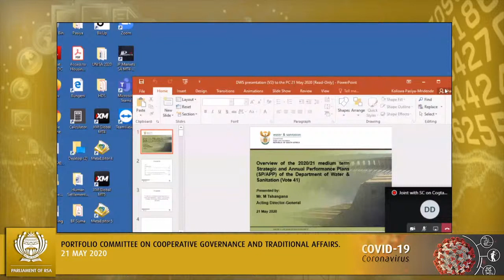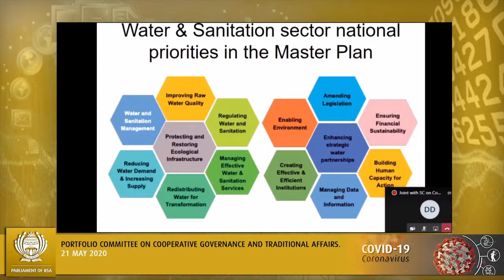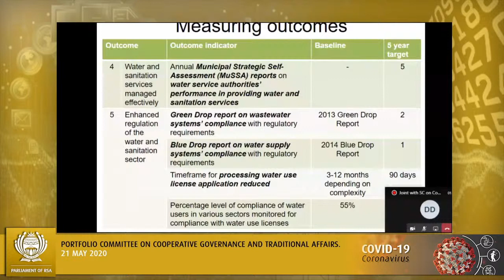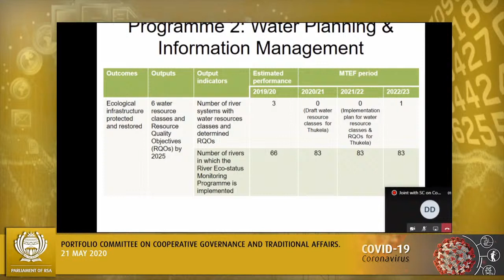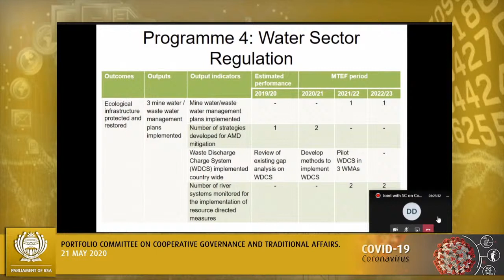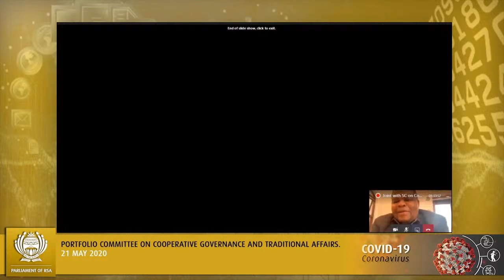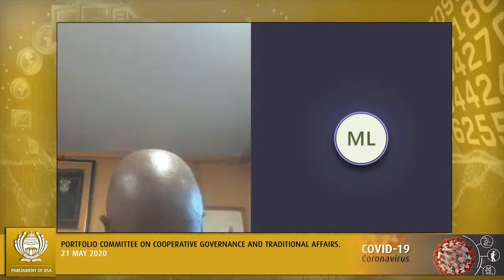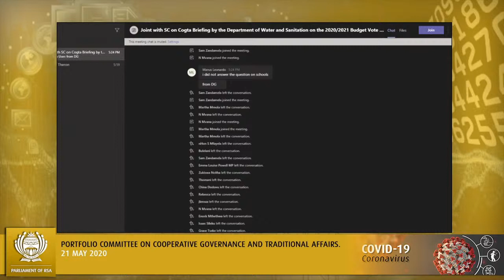Portfolio Committee on Cooperative Governance and Traditional Affairs,21 May 2020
Portfolio Committee on Cooperative Governance and Traditional Affairs, (National Assembly), [Discussion and adoption of the report on the Municipal Systems Amendment Bill [B2-2019]], Virtual Meeting Platform, 15:00-18:00